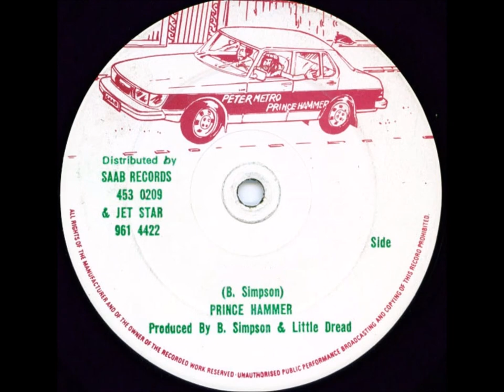Prince Hammer - Africa Dance Hall - 12" Saab Records 1983 - KILLER ROOTS 80'S DANCEHALL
HEAVY TRACK , AFRICAN TRIBUTE !
B SIDE of this 12"  Prince Hammer - Warika Hill